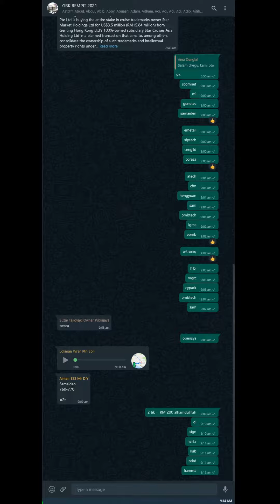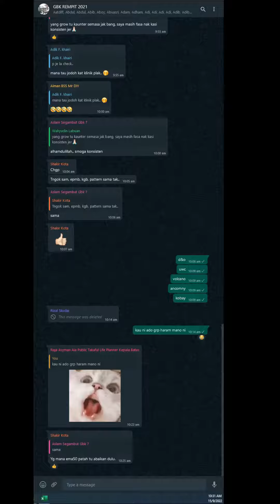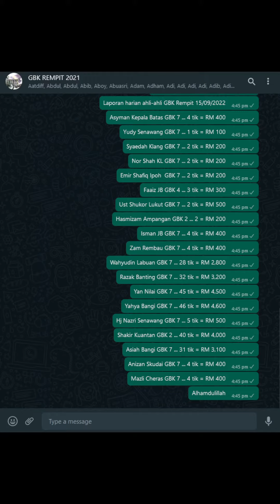LIVE Trade 15 09 2022 GBK Rempit NO BuyCall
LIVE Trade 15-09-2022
di GBK Rempit
sorry tiada BuyCall yang dibenarkan...

PERINGATAN:
Segala EP, TP dan CL ikut teknik yg aku ajar...bukan pakai hentam
aku check balik tak ikut aku ajar kau org siap...
fahamkanlah...bukan susah pun...
sesiapa nak belajar bole wasap aku 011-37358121 free je pun